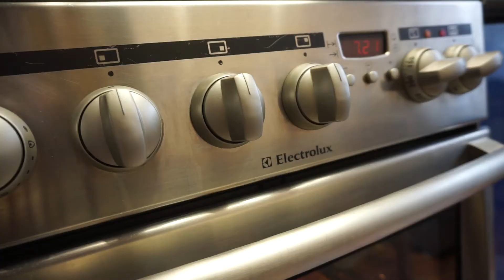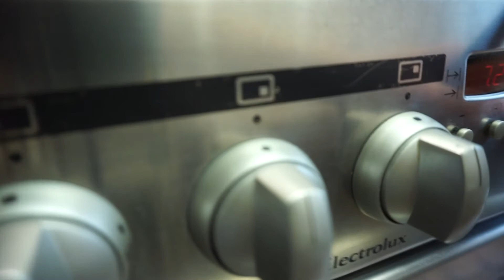(43) Рецепт БЕЗЕ! Лакомство из СССР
Делаю безе , утренний заказ.